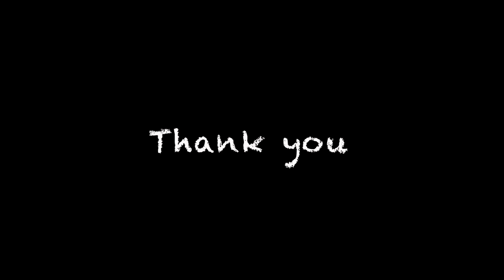ACOC Ontario Chapter's Picnic 2015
On May 30, 2015, "Association of Comilla Old Cadets (ACOC) Ontario Chapter" made history by organizing the first ever picnic in Canada. Around 20 ex-cadets of different intakes and their family members had a very pleasant time during this picnic. Fortunately, I am one of those ex-cadets. This video is a glimpse of the entire program. Hope you like it...